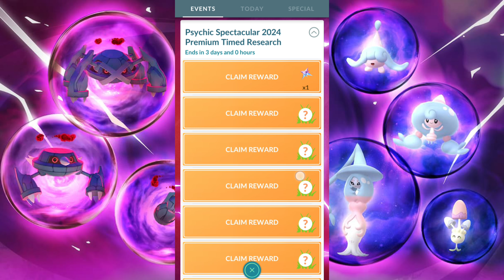Psychic Spectacular 2024 Premium Timed Research Rewards in Pokemon Go | Morelull Shiny Debut